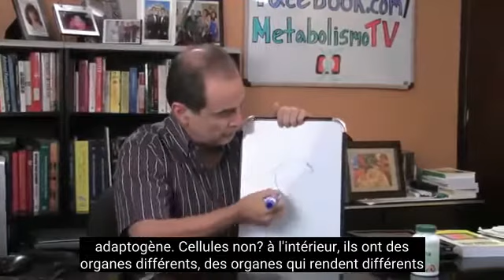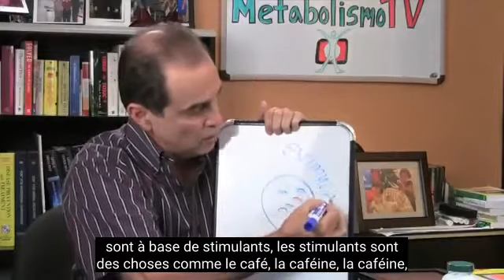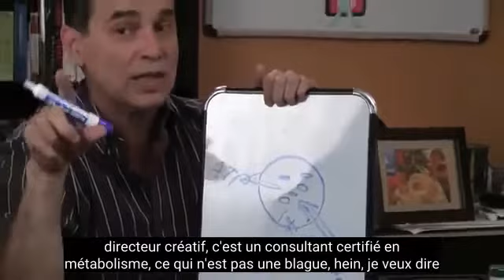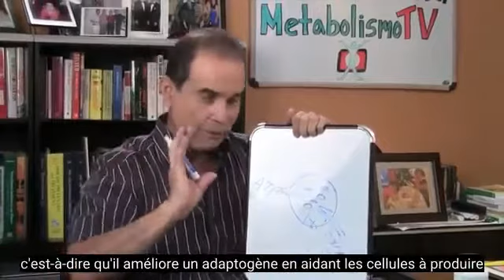#119 Comment fonctionnent les adaptogènes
Dans cet épisode Frank, comment fonctionnent les adaptogènes.